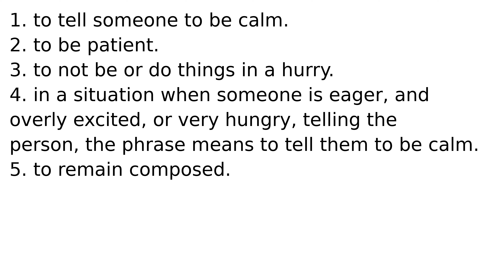keep your pants on idiom